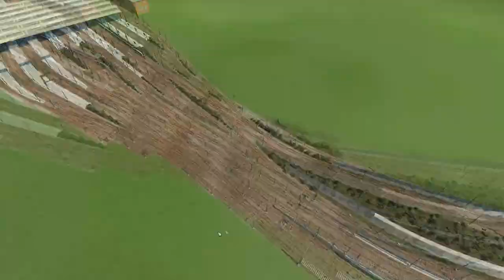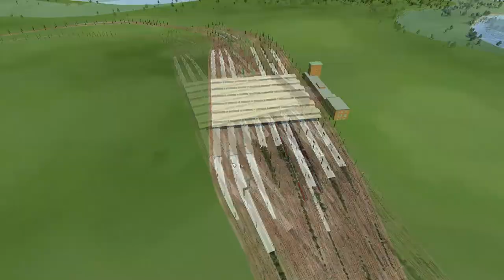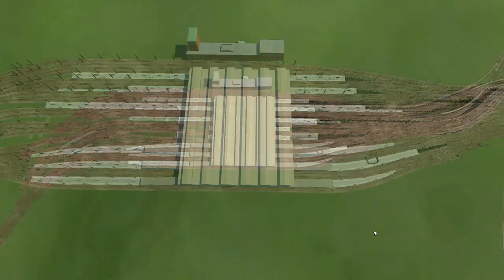Düsseldorf bis Flughafen | TPF Schönbau: Rhein-Ruhr #10